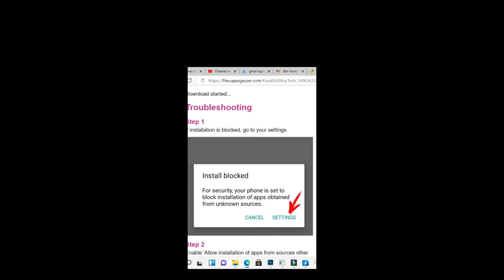INTERVIEW:TULIUGUA MAJIPU WOTE,TULIKATAZWA KUMILIKI SIMU,TULIPIGWA SANA VIBOKO,PT 2 FNL By Kasai Boy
TULIUGUA MAJIPU WOTE,TULIKATAZWA KUMILIKI SIMU,TULIPIGWA SANA VIBOKO